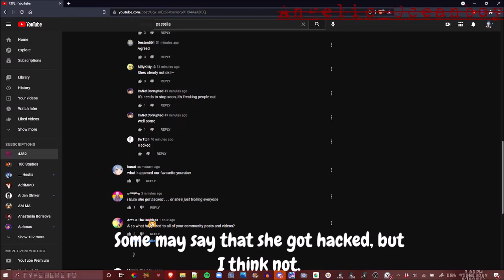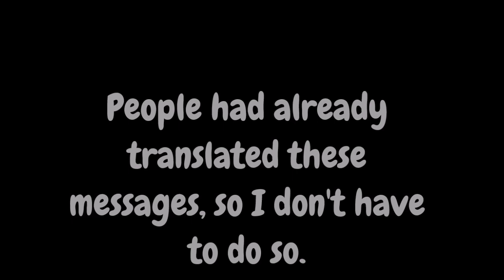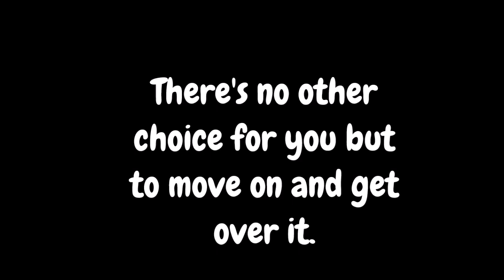About the Pastella situation (SITUATION'S OVER)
If anyone hasn't heard, let me tell you this story and after hearing the story, please do not hate on Pastella.

.:Story:.

So who's Pastella? You may ask.

Pastella was a gachatuber who was famous for her gacha cringe comps. A ton of people loved her. She also made a discord server to have her fans chat together. I was one of those fans that joined her discord server. Everything was well until today.

For some reason, Pastella and most of the admin were spamming @everyone in the chatroom 30 times. What happened next was Crystal (Pastella's sister) started to ban people for no reason, then Pastella banned all mods from the server, and finally, she deleted the server.

After this happened, a lot of members started hating on her for doing this and she lost thousands of subscribers.

Last time I checked before this happened, she had about 95.8k subs, but now, she has 94.7k subs.

Now IDK why she was doing this, but she posted two messages in morse code, explaining that she's okay and was bored.

I'm not sure if she's telling the truth, but if she is, why would she do that?

.:Credits:.

.:Audio:.

.:Programs:.
OBS Studio v27.0.1
Brave